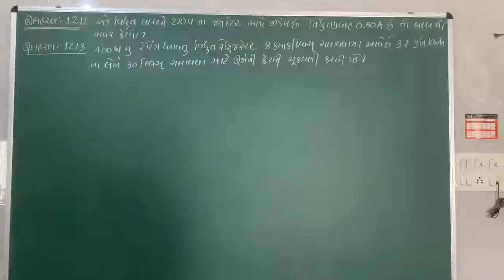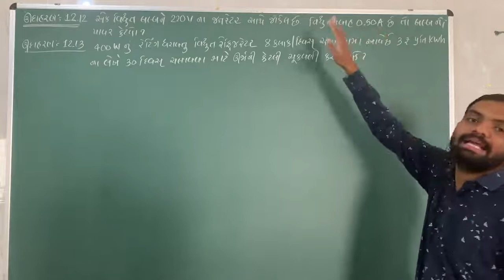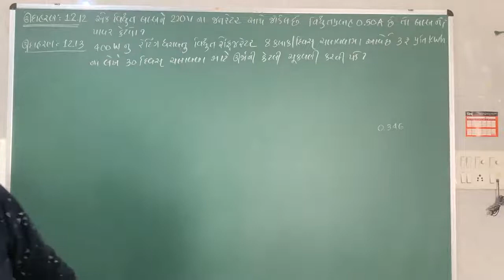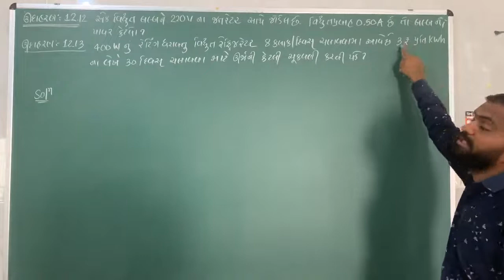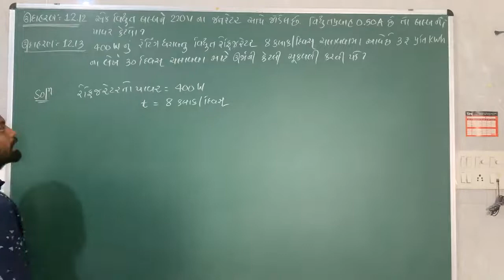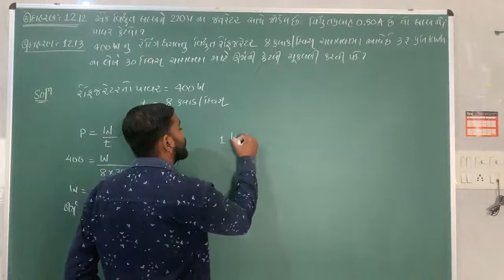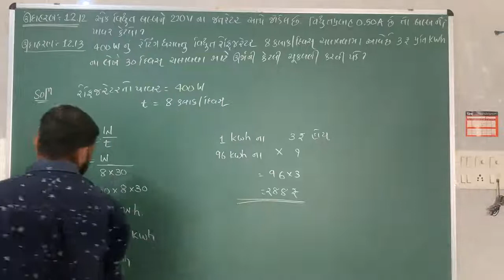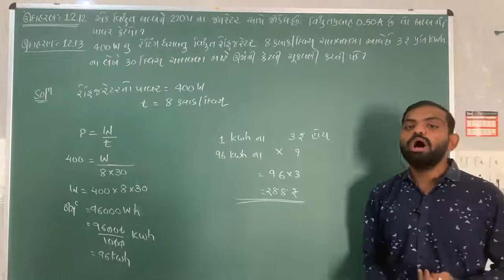10th Science ( ચેપ્ટર :- 12 / ઉદાહરણ :- 12.12 અને 12.13)